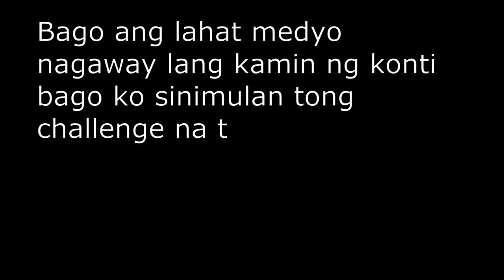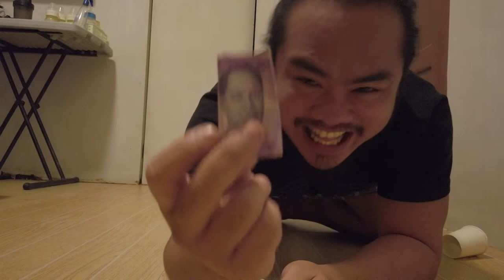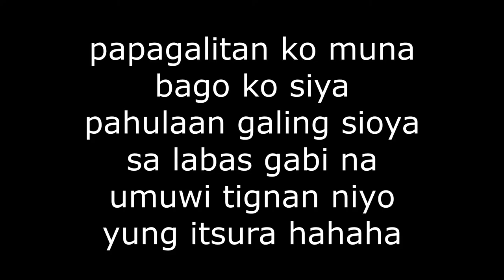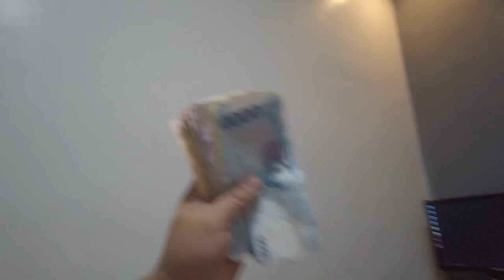Hulaan mo kung saan Challenge!! Super Funny | GFV #23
Enjoy watching me laughing hangang sa naiyak nako sa kakatawa hahaha,,,